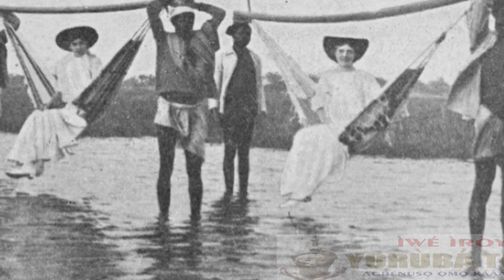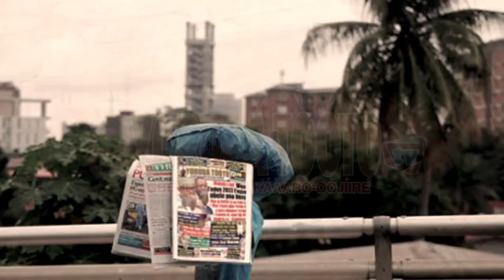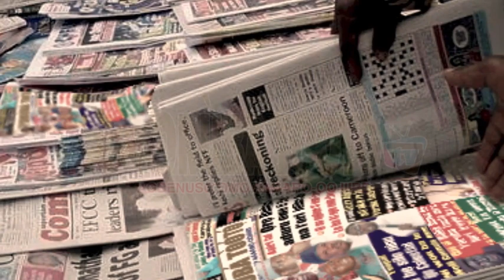OGUN ADUBI! Awon oyinbo fi emi obitibiti awon araalu Egba s'ofo danu l'odun 1918